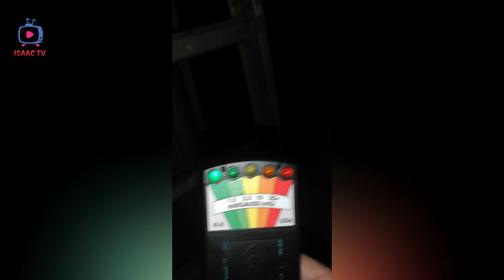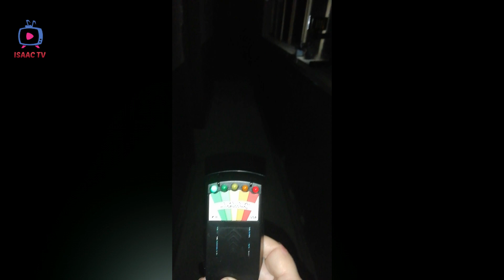THE VALLEY OF A THOUSAND GHOSTS (PART TWO)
Sorry for the delay , but here is the video.
Loadshedding is a huge problem.